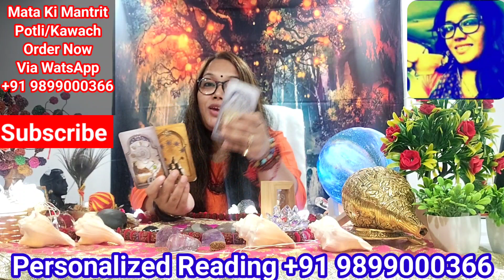Maa kaali ka Sandesh Aapkay liyay 🙏 neelamdurgabhawani WatsApp +91 9899000366 🌺🙏🕉🌺